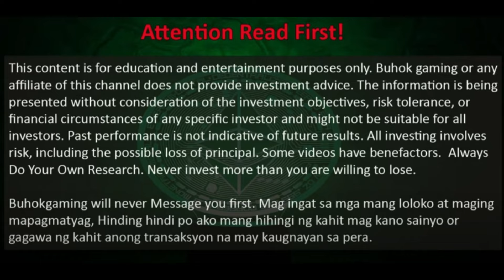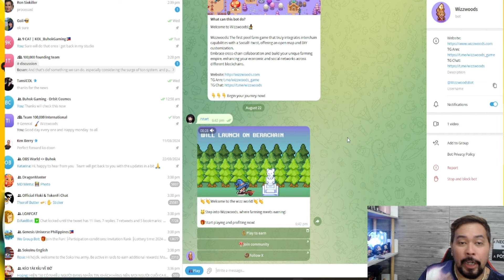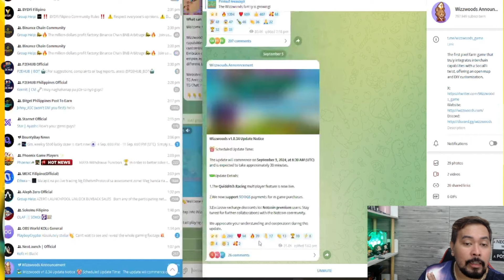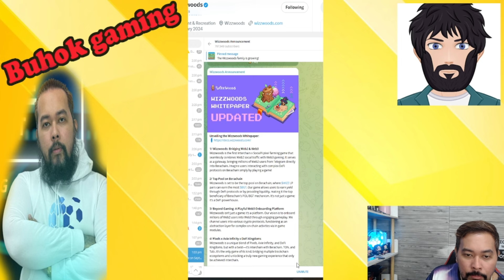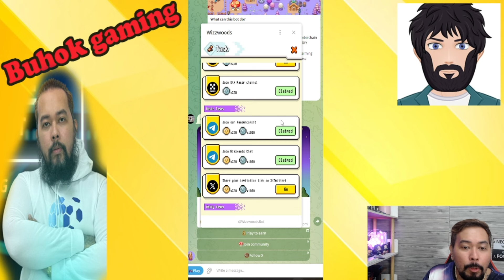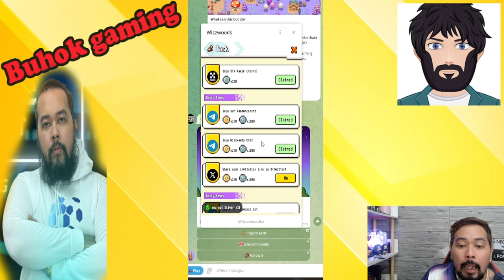PAANO KA KIKITA NG MALAKI SA WIZZWOODS | PLAY TO EARN NA PWEDE SA MOBILE DEVICE | STEP BY STEP GUIDE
PAANO KA KIKITA NG MALAKI SA WIZZWOODS | PLAY TO EARN NA PWEDE SA MOBILE DEVICE | STEP BY STEP GUIDE - Tara mga kabuhok double check natin tong wizzwoods at paano tayo kikita dito sa mga cryptocurrency nila, samahan nyo ako at isa isahin natin tong latest play to earn at ano bayung mga dapat natin abangan dito sa wizzwoods.

play to earn games 2024 mobile
play to earn john freeman
play to earn games blaze
buhokgaming